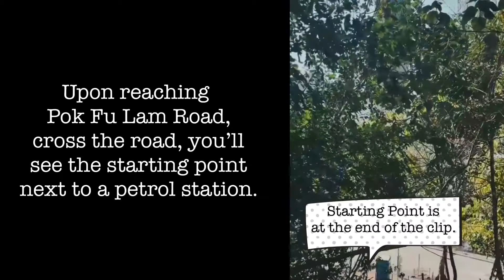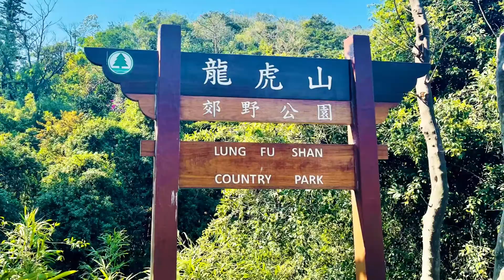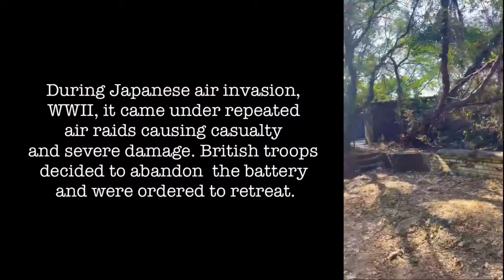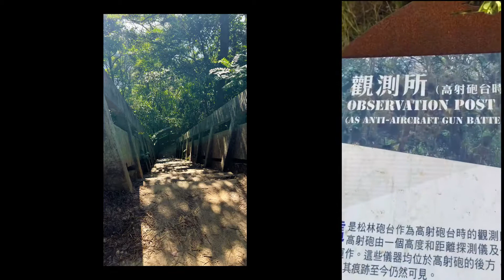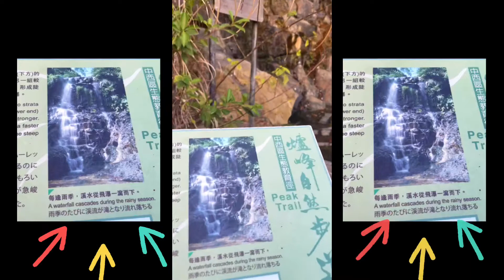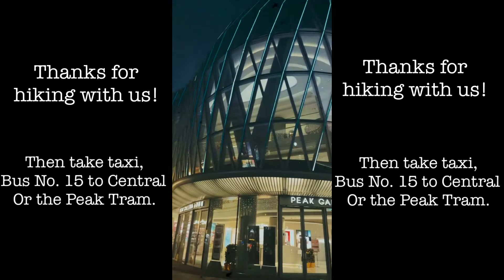Best Trail Hike in Hong Kong - The Historical Pinewood Battery & Mount High West.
Featuring Pinewood Battery Heritage Trail, from Pok Fu Lam Road entry point, be sure to make your detour to Lung Fu Shan Country Park where the Battery’s World War II ruins and relics are being protected.

I was not kidding when I said I was thinking of making this channel happen years ago. Hence, this vlog was taken in 4 February 2021. 🤭

Enjoy, JOs!

From Wikipedia:

“ Pinewood Battery is a historic military site in Hong Kong, located 300 m (1,007ft) above sea level, within Lung Fu Shan Country Park. In the north western part of Hong Kong Island.”

“During the Battle of Hong Kong, the Battery came under repeated air raids. On 15 December 1941, the Japanese 23rd Army airgroup carried out extensive attacks on Hong Kong Island. Pinewood battery, manned by the 17th AA Battery 5th Anti-Air Regiment Royal Artillery, Was severely damaged. The raid caused one death and one injury. One of the anti-aircraft guns and certain other facilities or destroyed. The commander of the defending troops decided to abandon the battery, and all men were ordered to retreat on that day.”